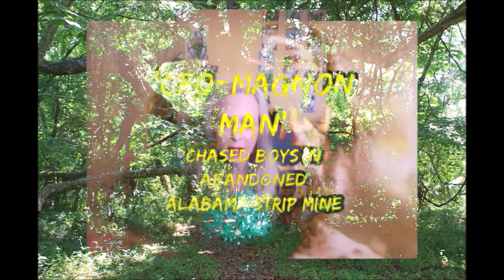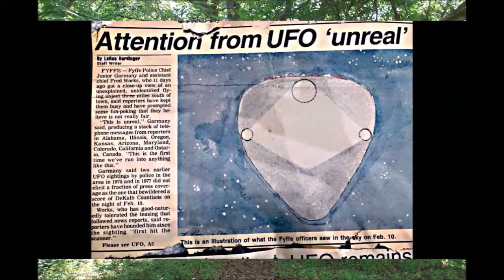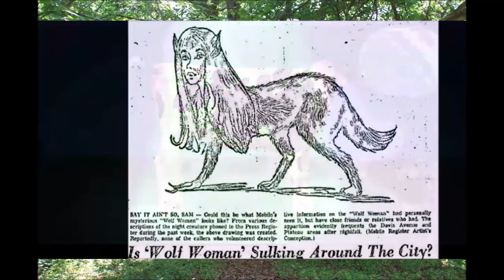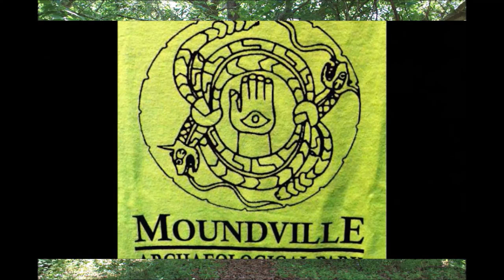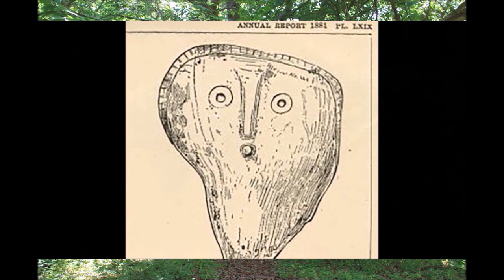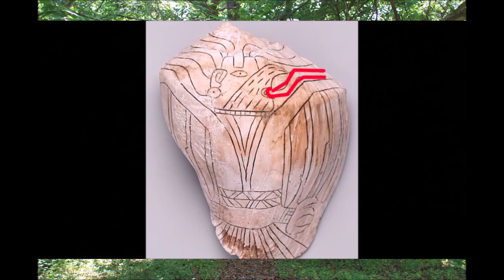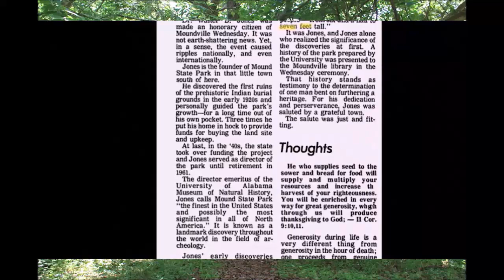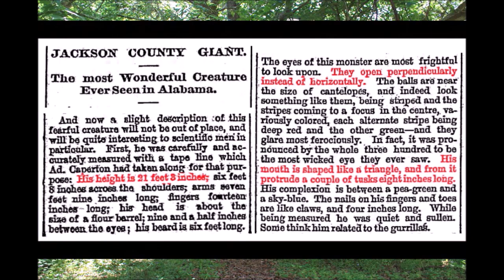Cryptids, Crystals and UFOs in Alabama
Alabama DogWomen, robot aliens, UFOs, Moundbuilders and more!

Thanks & Credits to:
songs used for this video:
Zachariah Hickman - The Colonel &
Chris Haugen - Juneberry Junction
(DJ) Sunny D: channel art